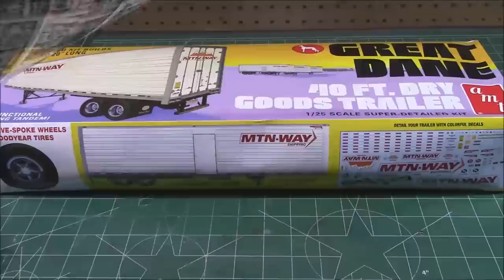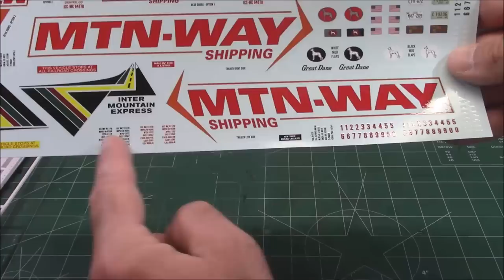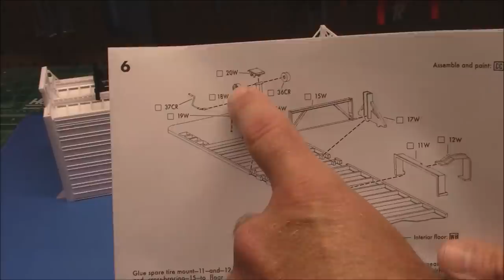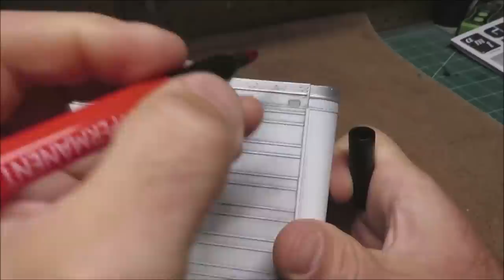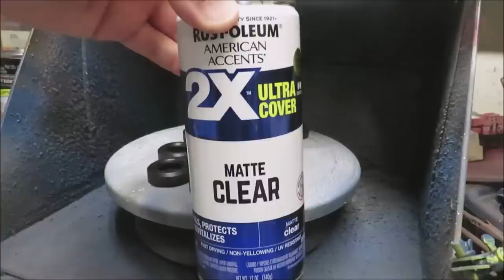Great Dane Van Semi Trailer 1/25 Scale Model Kit Build How To Decals Rust Opening Doors AMT 1185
AMT 1185 AMT1185
Great Dane 40 Ft Dry Goods Semi Trailer 1/25 Scale Model Kit

Great Dane, formerly known as Great Dane Trailers, is a Chicago, Illinois based manufacturer of truck dry van, refrigerated van and flatbed semi-trailers. Established in 1900 by J.P. Wheless and T.H. McMillan as the Savannah Blowpipe Company[1] in Savannah, Georgia, it has gone on to become one of the world's largest manufacturers of commercial truck trailers.

Great Dane was founded as the Savannah Blow Pipe Co. in Savannah, Georgia, in 1900, fabricating sheet metal systems to move sawdust and woodchips in saw mills and woodwork plants. By 1916, Great Dane manufactured diverse steel plate and structural steel products and systems. Changing its name to reflect that, it became the Steel Products Co. In 1920, the company moved to a 10,000 sq. ft. building on Lathrop Ave. It remained here for almost a century where its employees worked alongside a 10-ton traveling crane and power tools for cutting and punching to operate the steelwork and blacksmith facilities. During the Great Depression, which started in 1929 and continued into the 1930s, Roosevelt’s New Deal called for highways to be modified and rebuilt, giving jobs to thousands of struggling Americans. This was an opportunity for the Steel Products Co. to grow by designing and manufacturing trailers for over-the-road freight hauling. To improve their road trailer, the company hired a team of experienced trailer builders. The trailers designed by the team were called Great Danes, after the dogs. The first trailers to be created were flatbeds but by 1934, both tank trailers and enclosed vans were added to the roster. At this point in history, every state had some form of regulation for the size and weight of trucks traveling on highways. Great Dane's solution was to use thin, strong high-tensile steel to make the trailers lighter.

Trailer production began for Great Dane in the 1930s. Great Dane’s significant manufacturing and product improvements have impacted the motor carrier industry. In 1931, the Savannah Blowpipe Company decided to design and manufacture truck trailers for over-the-road freight hauling. The first Great Dane trailers built by Steel Products Company were 16- to 20-foot-long flatbed trailers, with single axles and payload capacities of three to six tons. Great Dane entered the piggyback and container market, completing its first piggyback trailer order in 1961 and its first maritime container order in 1963. The Steel Products Company produced about 12,000 trailers on government contracts during World War II. In 1980, Great Dane installed computer-controlled Road Simulation Equipment in the Research and Development facility located at the Savannah, Georgia, plant. This was followed closely by the use of Finite Element Analysis software, key in achieving desired strength-to-weight designs. During 1979, Great Dane installed Space Age Simulation Equipment in the Research and Development Lab. Great Dane’s engineering capability was greatly enhanced by the installation of CADCAM Computer Graphics. Robotics was introduced into the Memphis plant for welding operations to which plasma arch cutting would eventually be added. In 1985, the first FRP panels were produced at the Composite Panel facility in Brazil.

In 2002, Great Dane demonstrated huge strides in engineering and technology when the SSL dry freight van was added to the product line. The SSL’s patented design offers steel-lined interior walls. Of Great Dane’s dry freight sales in 2006, more than 20,000 trailers were SSL models, accounting for nearly 15 percent of the industry’s total shipments in 2006.